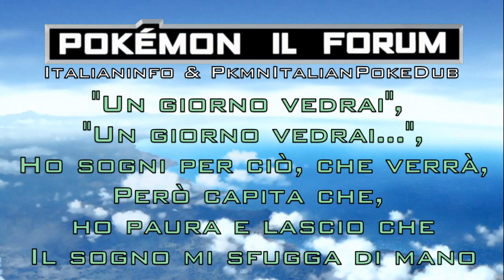Pokémon il film 14 (Bianco - Victini e Zekrom) - Cielo ["Sora" italian fandub]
Benvenuti al nostro nuovo fandub! Direttamente dal primo dei due quattordicesimi film di Pokémon, "Bianco - Victini e Zekrom", la ending Sora nella sua versione italiana: Cielo! Per novità e aggiornamenti veniteci a trovare sul nostro forum e le nostre Pagine Ufficiali Facebook!

Vi ringraziamo per avere guardato questo fandub! Proprio come successe con ONE dell'11° film, questa è una sigla in versione completa (durata di 5 minuti circa).Questo comporta molto lavoro in più rispetto al solito: un adattamento più ampio, una versione multipla dei vocali per inserire i cori, ed un montaggio audio lungo e faticoso. Il risultato, come sempre, è quello che sentite. Noi ne andiamo molto orgogliosi e speriamo di cuore che possa piacere a tutti voi.

Crediti realizzazione - il team Italian Pokédub!

Visitate il nostro canale, per tanti altri fandub italiani! Al prossimo video!